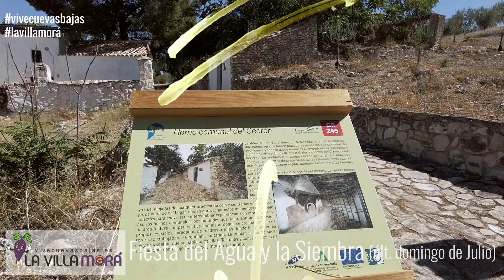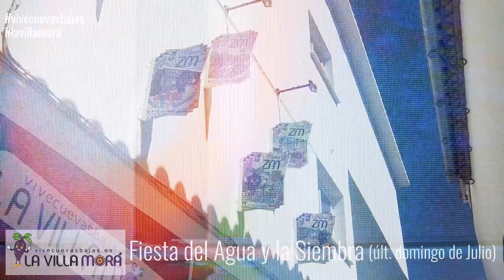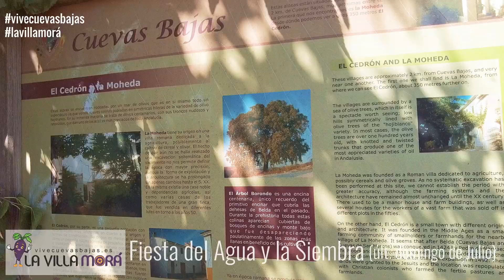I Fiesta del Agua y de la Siembra de Cuevas Bajas